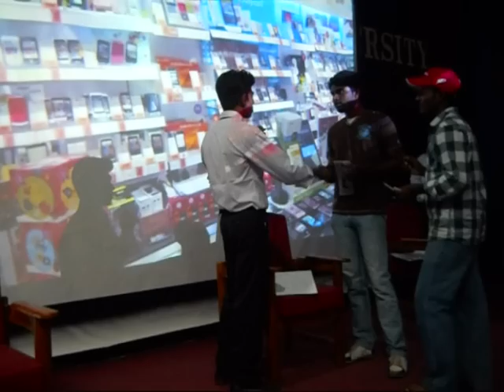PERSONALSELLING & DIRECT MARKETING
This video describes about the personal selling and Direct marketing involved in Marketing Management